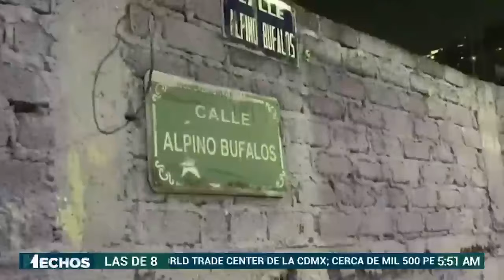MientrasDormía | Hombre es baleado en Tlanepantla, la violencia es común en la zona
Un hombre de 25 años murió tras ser atacado a balazos cuándo se encontraba en el interior de su auto. Un sujeto llegó y le disparó a quema ropa en varias ocasiones.

Vecinos escucharon al menos 6 detonaciones.

Esto sucedió en Alpino Bufalos en la colonia Lázaro Cárdenas en el municipio de Tlanepantla en el Estado de México (Edomex).

El responsable logró escapar; sin embargo, ya se inició la búsqueda.